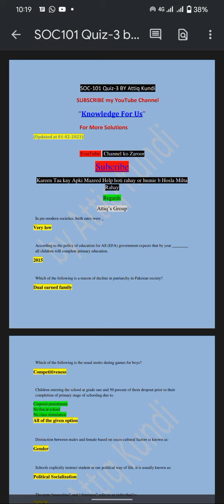SOC101 Quiz 3 solution || SOC101 Today quiz PDF file || SOC101 Quiz 3 2023